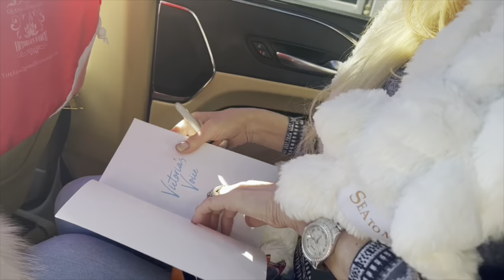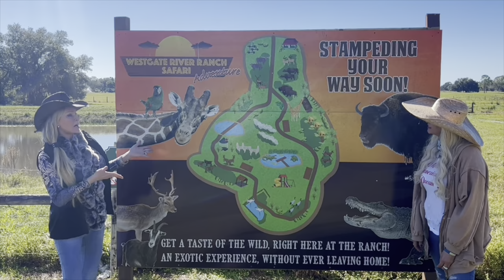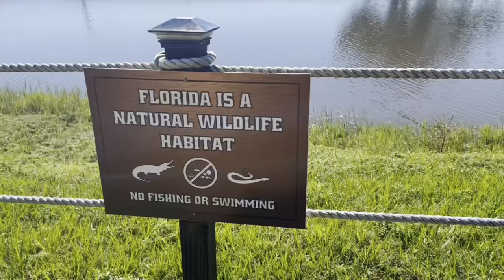Animal fun with The QUEEN of VERSAILLES⁉️⁉️⁉️